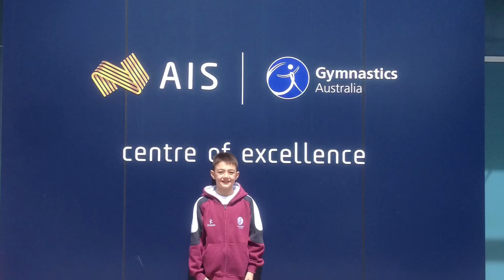Alistair and Nick 2016 - a year of gymnastics growth and friendship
Sometimes it's hard to fit in social activities when you train 6 days a week, but it helps when your training partners are also some of your best mates! What a fantastic bunch of boys they have as friends and training buddies. They are all so supportive of each other (especially when the going gets tough!) and it has made Alistair and Nick's year absolutely amazing. Thanks, boys ❤
They also sadly say goodbye to their fantastic coach and role model, Hiro, who is heading back to Japan for the next Olympic cycle. He has been a true inspiration for all of these boys. Hopefully we'll see him back again in about 4 years time.